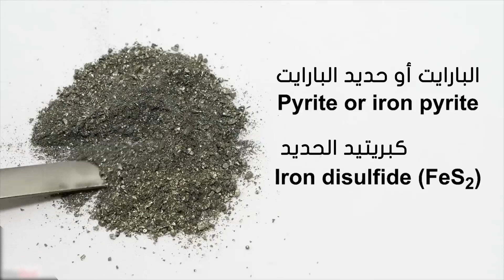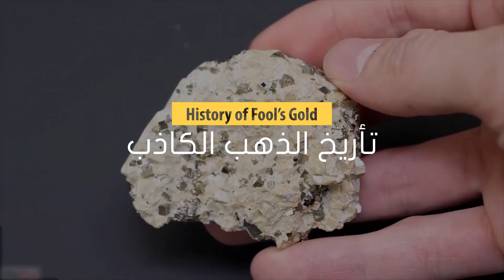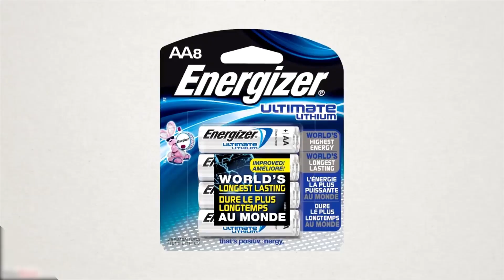كيف تعرف الذهب الكاذب؟؟؟!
لبيع وشراء ومشاركة الاحجار الكريمة الفضيات والممجوهرات ومعرفة اسعارها استخدم جمز على الرابط التالي
تعريف بالذهب الكاذب وخصائصة الكيميائية والجيوكيميائية وتاريخ معرفة الانسان به بالاضافة إلى نبذة عن استخدامته الصناعية المتعددة ومن ثم مصادره أو أماكن استخراجه